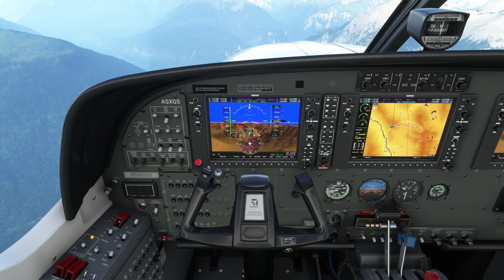Microsoft Flight Simulator 2020- PC - Bush Trip Vienna a Hohenems - Sexta etapa LOWI - LOIR